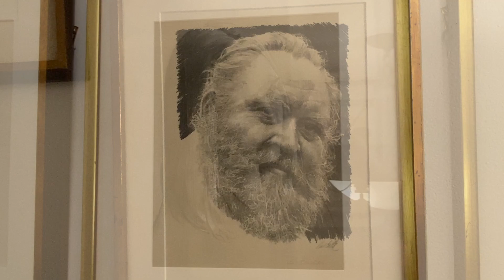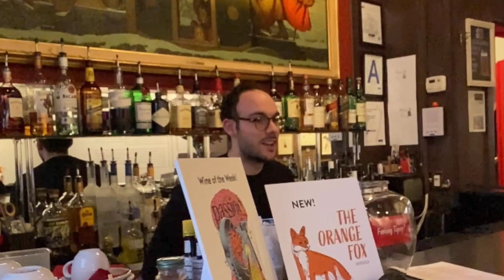Art in NYC (week 49) Society of Illustrators